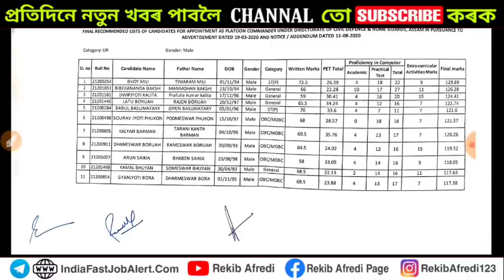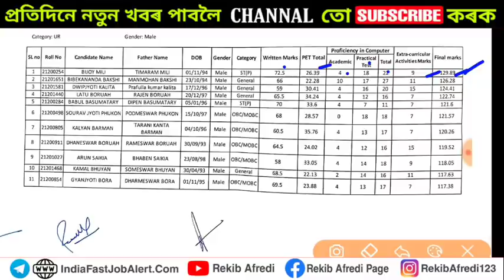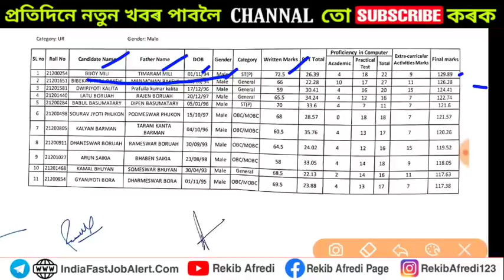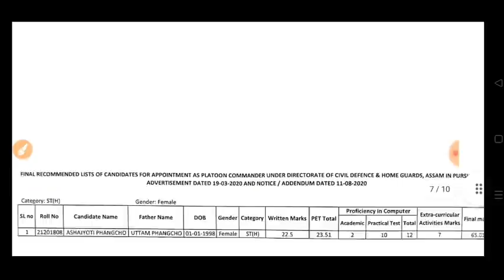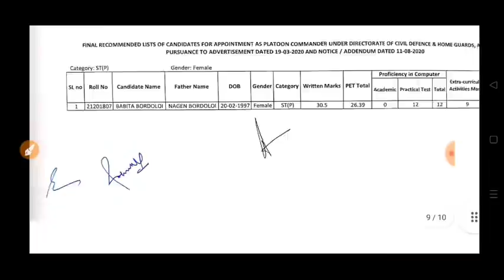Assam Police Final Result & Cut-off All Catagory Platton Commander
REKIB AFREDI